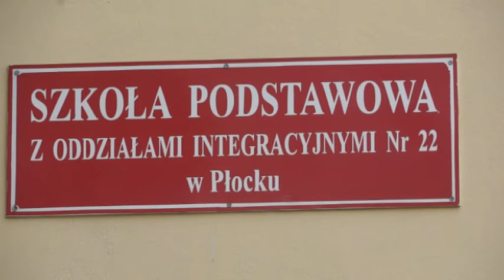SZKOŁA NA DWIE ZMIANY